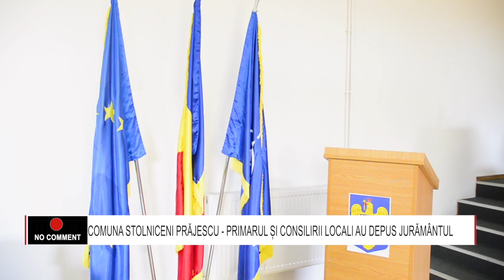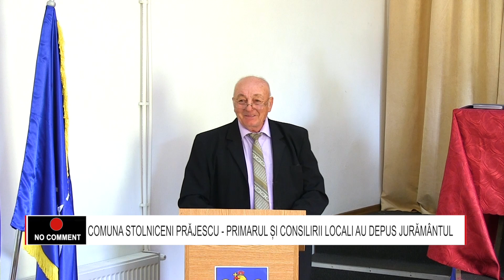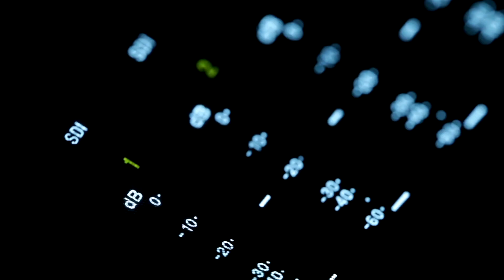BIT TV / COMUNA STOLNICENI PRĂJESCU - PRIMARUL ȘI CONSILIRII LOCALI AU DEPUS JURĂMÂNTUL